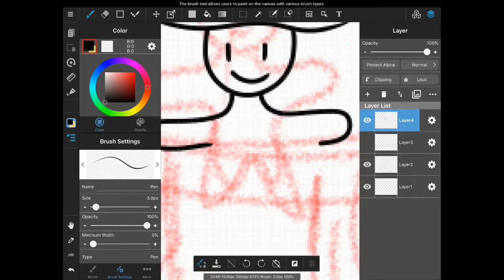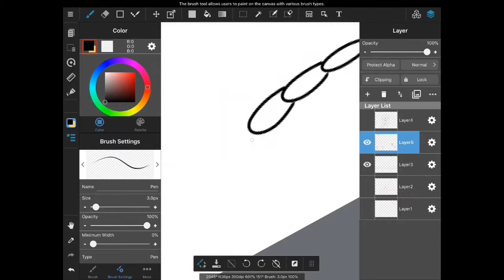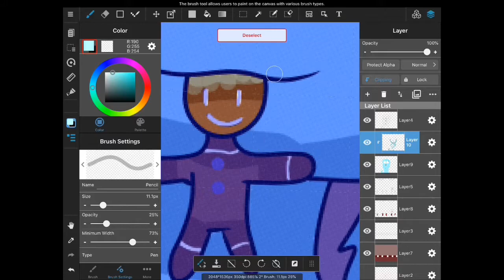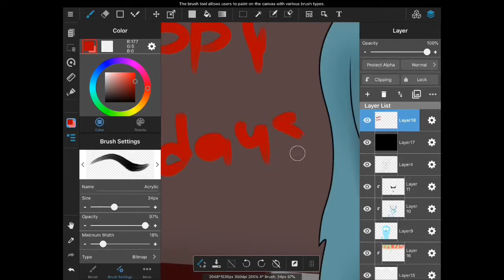Gingerbread Man (Speedpaint)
Merry Christmas everybody! I couldn’t do an animation. So hopefully this makes up.